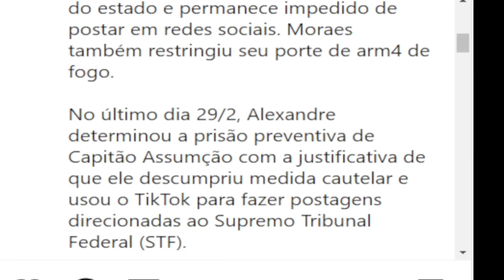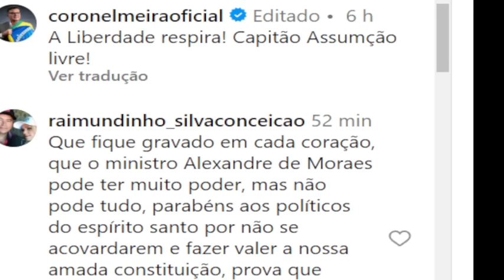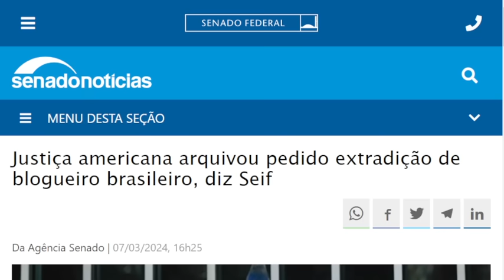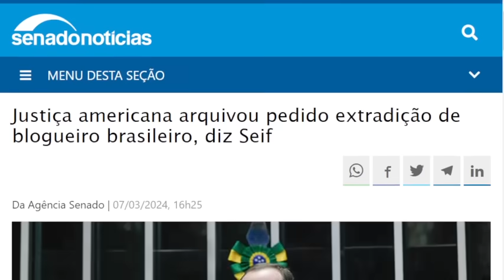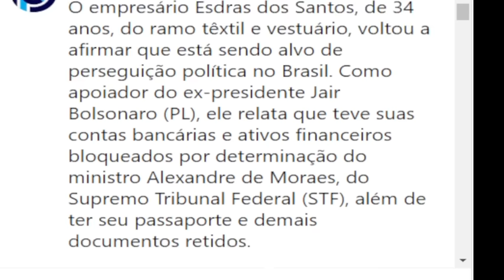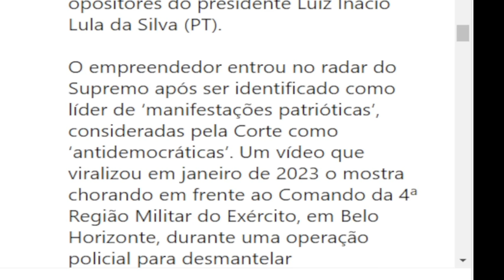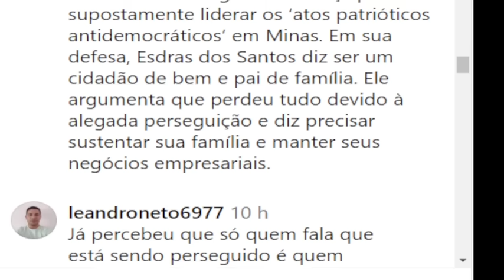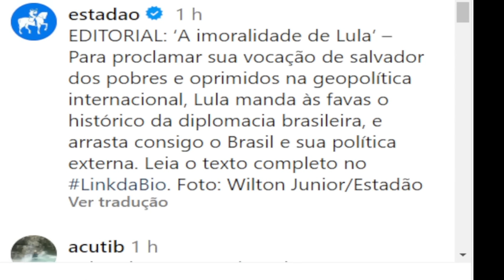#1 DEPUTADO É LIBERTADO POR MORAES! SUPREMA CORTE NEGA EXTRADIÇÃO! DEPOIMENTO IMPACTANTE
#1 DEPUTADO É LIBERTADO POR MORAES! SUPREMA CORTE NEGA EXTRADIÇÃO! DEPOIMENTO IMPACTANTE Meu Insta